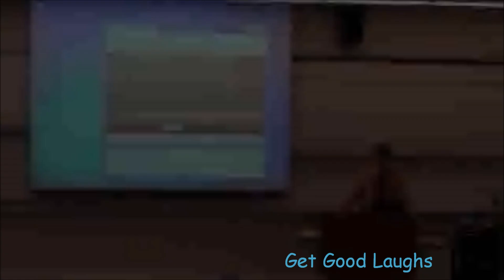College Students Would Definetly Love This Teacher | Must SEE! | GGL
Get Your Daily Dose Of Laughs, Everyday Something New!